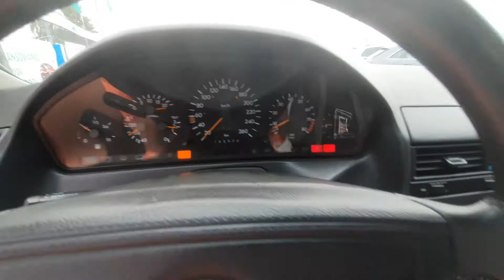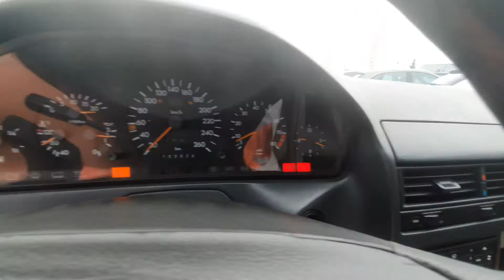AUTO ROYAL , autoroyal , Mścice - Mercedes SL 300 1991